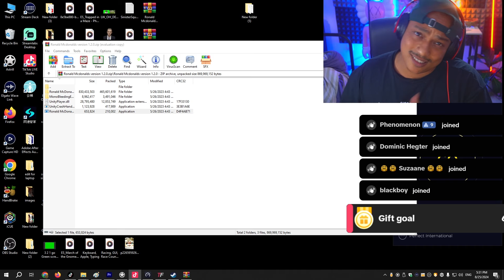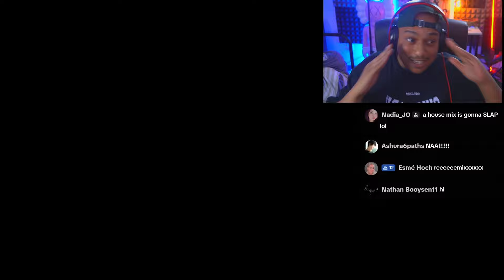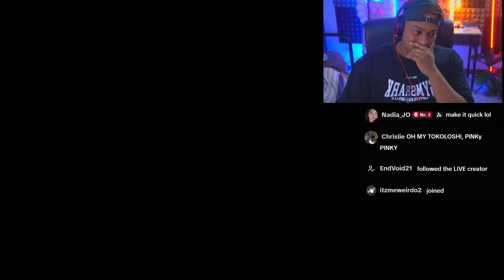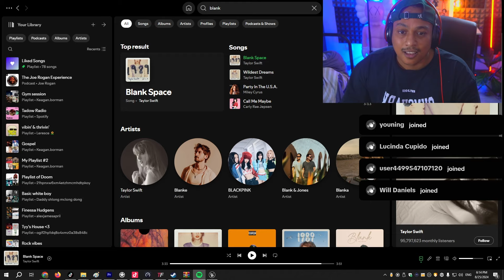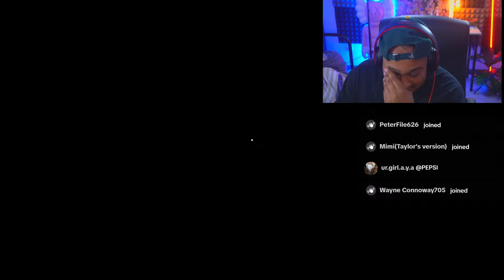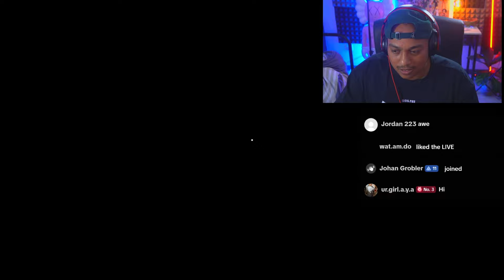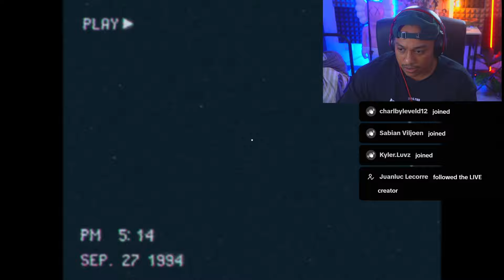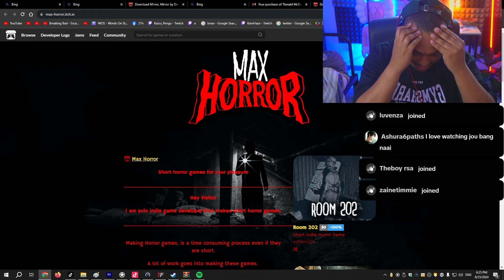I TRIED STEALING THE MAC DONALDS SECRET RECIPE! (Dotjie 3 HORROR GAMES) EP 1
Today we playing three short horror games. if you enjoy the video and want to see more of this series. I will highly appreciate if you like the video!

Time
0:00- 10:05 -One late night at McDonalds
10:10- 22:00 Mirror mirror
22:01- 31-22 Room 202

Catch me live on tik Tok on Sunday for live horror games: @Dotjie